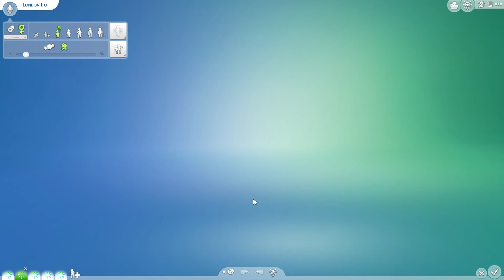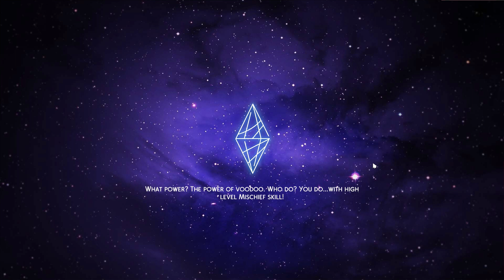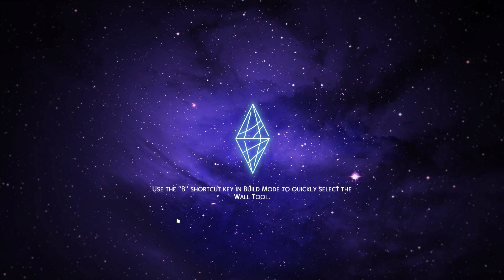The Sims 4 | Falling Stars | Part 42